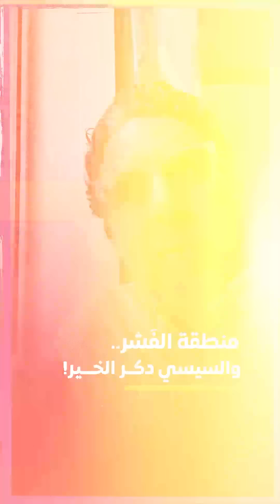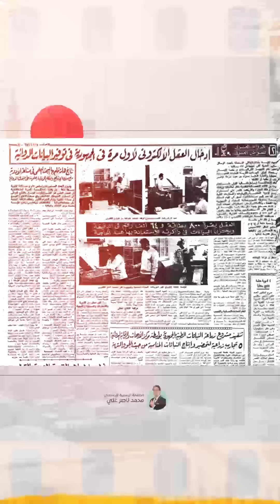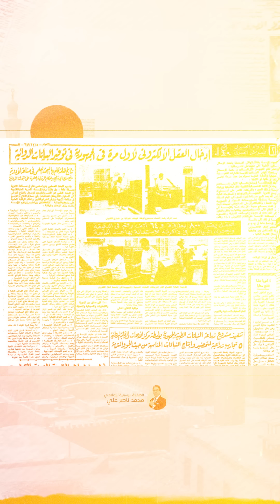عزيزي المواطن المصري.. استعد لأنك دخلت مرحلة الفَشر!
تشرفني متابعتكم على المنصات الأخرى